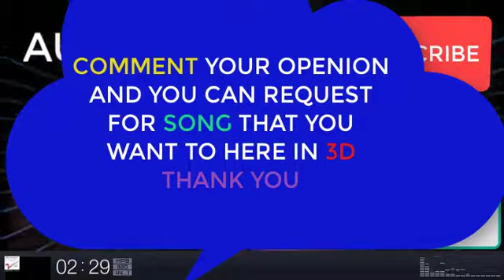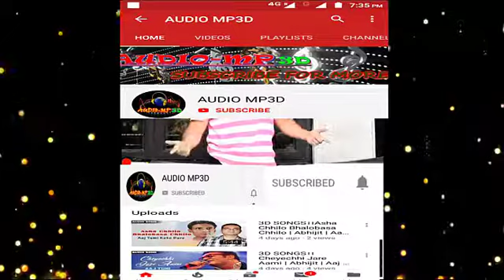3d songs।।Linkin Park - In The End (Tommee Profitt & Mellen Gi Remix, Fleurie Cover)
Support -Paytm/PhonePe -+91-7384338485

10/- 20/- 30/- 40/- 50/- as you wish to Donate Us.

Thanks.

The video is made for entertainment purposes only I Hope You Like And Enjoy This Video *DISCLAIMER: This Following  Disclaimer: I do not own all the material I am posting on My channel. If you are a copyright owner and want your work to be removed from My channel PLEASE contact at or leave a comment and I will remove your material right away.